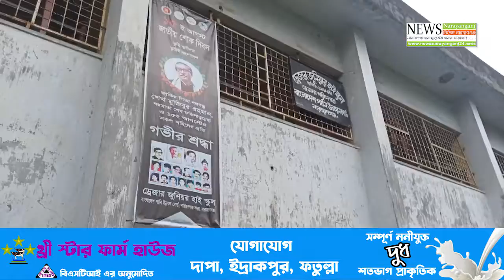বেঞ্চ-টেবিল বের করে শ্রেণিকক্ষে ঘুমায় আনসার, বিপাকে শিক্ষার্থীরা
হাইকোর্টের নির্দেশনাকে বৃদ্ধাঙ্গুলি দেখিয়ে ৩৩ বছরের পুরনো ঐতিহ্যবাহী
নারায়ণগঞ্জ ড্রেজার জুনিয়র হাইস্কুল বন্ধের পায়তারা করছে ড্রেজার কর্তৃপক্ষ।
বেঞ্চ বাইরে বের করে শ্রেণিকক্ষ দখল করে রেখেছে আনসার সদস্যরা।
C O N N E C T W I T H